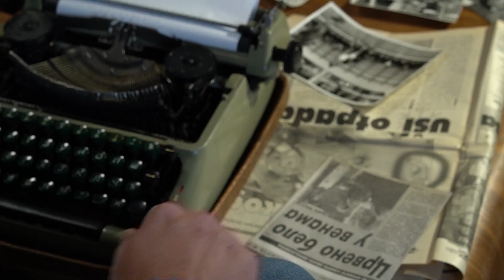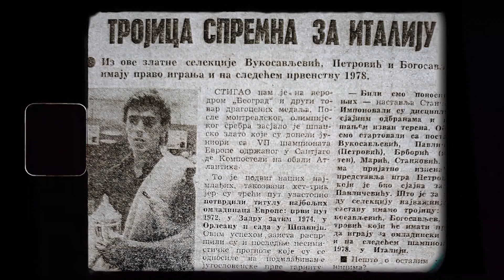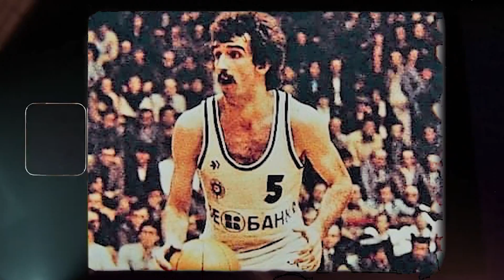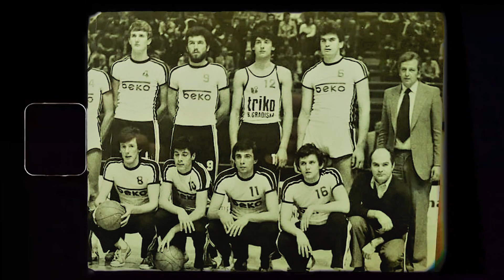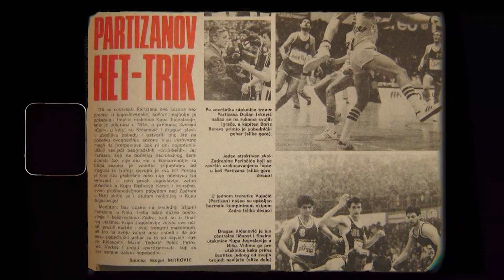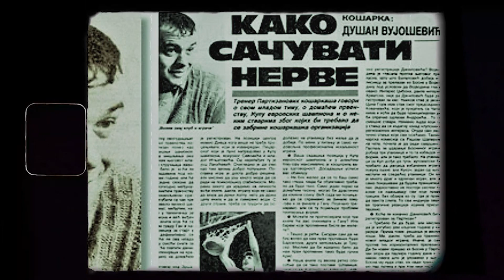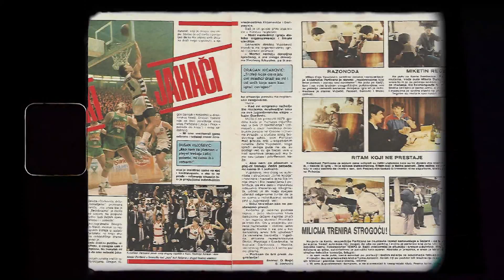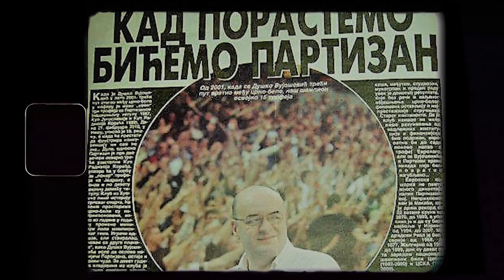Sport Kakav Pamtimo EP 25: Duško Vujošević